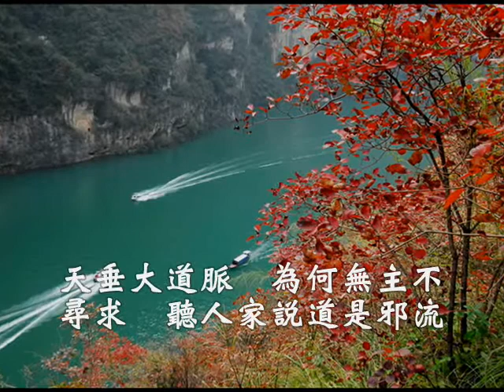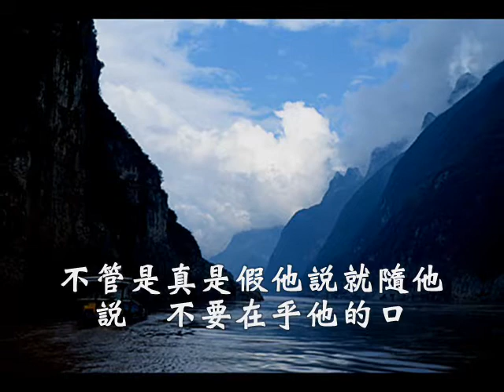國語善歌-一輩子的錯(真修證果)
道濟瘋僧慈訓   真修證果  調寄:一輩子的錯  演唱者:鄭振煌

多少輪迴陰陽交錯  多少坎坷人生苦樂  茫茫人海淪落不知為什麼早忘了忘了本真佛  理天下凡降來城廓  母心不忍孩兒墜落  無奈一別已是六萬年啊  生死來去不肯修  天垂大道脈  為何無主不尋求  聽人家說道是邪流
不管是真是假他說就隨他說  不要在乎他的口  但你一定要相信  這道統的傳留  經典的印證不假思索  不管是真是假他說就隨他說  不要在乎他的口  從今以後正己修  良辰美景不長久  莫讓一輩子的錯留給我